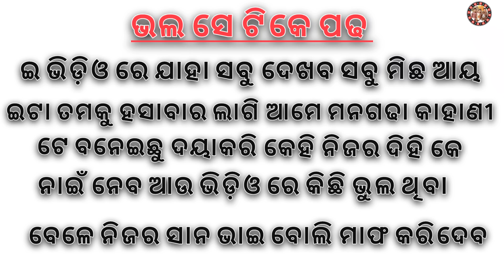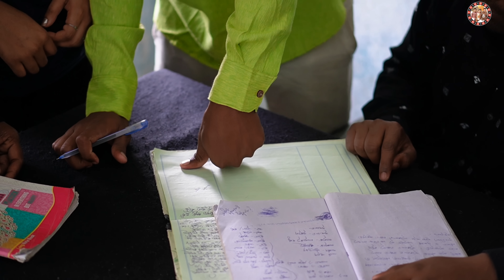Suna Bhenei Mora |||| New Sambalpuri Comedy Video || Pranakishor Bagh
ଘୋଷଣା ନାମା,
ଏହି ଭିଡିଓ ଟି ପ୍ରଥମ ରୁ ସରିବା ପର୍ଯ୍ୟନ୍ତ ପୁରାପୁରି କାଳ୍ପନିକ ସହିତ ମନୋରଞ୍ଜନ ଧାର୍ମିକ ଅଟେ, ଆମେ କୌଣସି ଜାତି ଧର୍ମ କିମ୍ବା ବ୍ୟକ୍ତି ବିଶେଷ୍ କୁ ଆକ୍ଷେପ୍ କରି ଏହି ଭିଡିଓ ଟି ତିଆରି କରିନାହିଁ, ଯଦି କୌଣସି ପାଖରେ ଭୁଲ୍ ଥାଏ ତାହା ହେଲେ ଆମକୁ କ୍ଷମା କରିବେ, ଆଉ ଏହି ଭିଡିଓ ଟିକୁ କାଳ୍ପନିକ ସହିତ ମନୋରଞ୍ଜନ ଅନୁସାରେ ଦେଖନ୍ତୁ ଧନ୍ୟବାଦ...

Video Credits:

Title : SUNA BHENEI MORA (Sambalpuri Comedy)
Directed by : Pranakishor Bagh
Edit : Pranakishor Bagh
Camera : Biswanath Naik
Produced by : Rinku Padhan
Story & Concept : Biswanath Naik
Poster Design : Kishan Bharasagar
Presented by : Dreamx Films
Language : Sambalpuri/Koshli
Category : Comedy Entertainment

Starcast :

PRANAKISHOR BAGH
SASMITA
KISHAN BHARASAGAR
BINOD, SANJAY & DREAMX FILMS TEAM.

Channel Partner :

THE NUAPADIA VINES
KISHAN BHARASAGAR